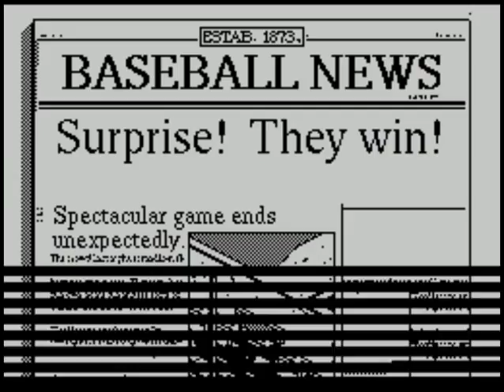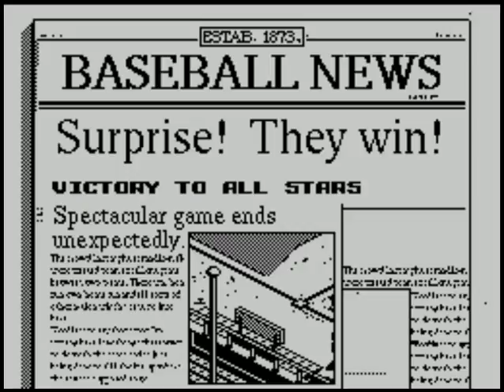R.B.I. 2 Baseball (video 301) (ZX Spectrum)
BALTIMORE V AMERICAN LEAGUE ALL STARS